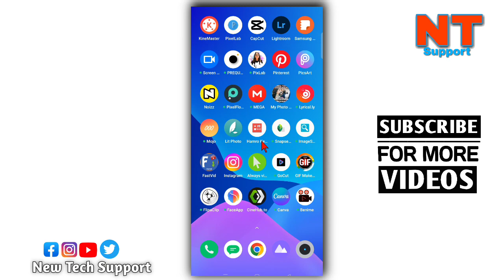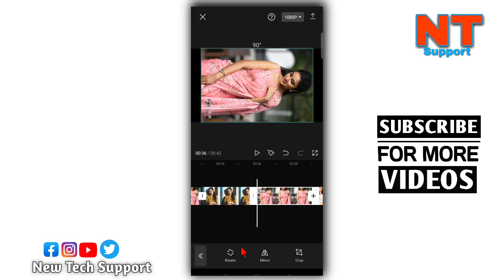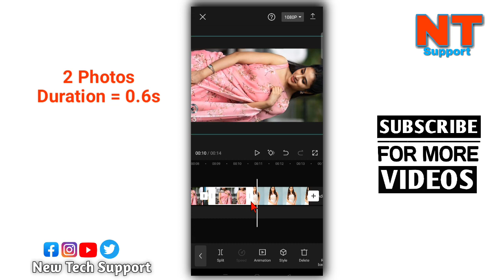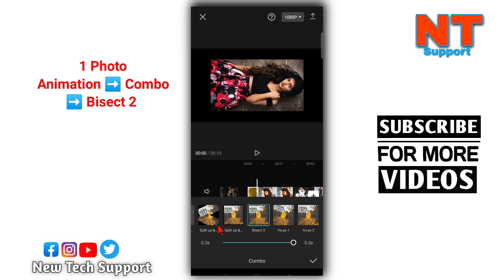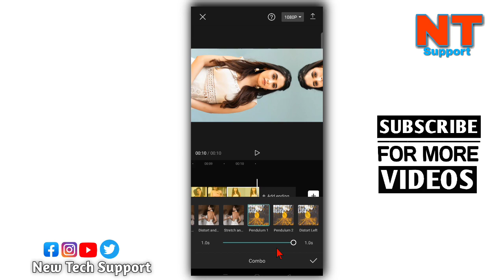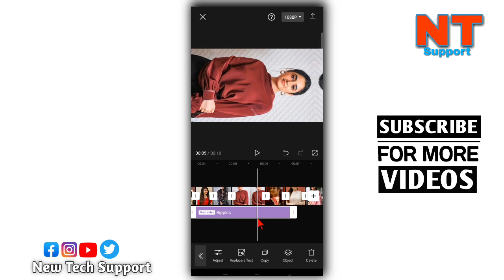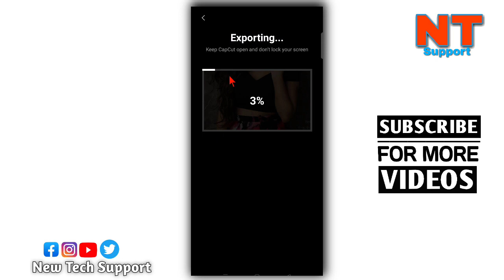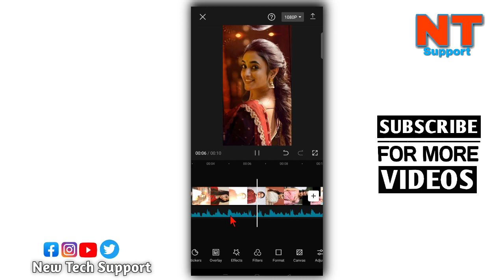Patar Kamariya Maithali Song Capcut Edit | Smooth Photo Transition Tutorial | New viral song